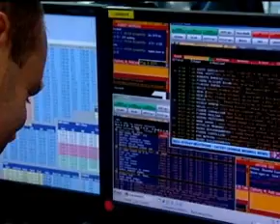Breaking Business News 16 April. By Financial Mirror.tv